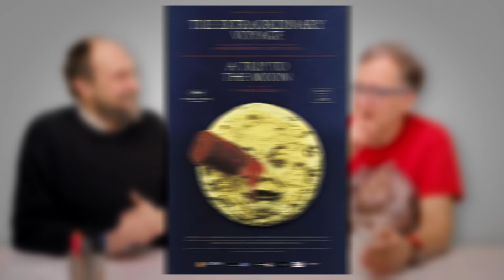Shawshank Redemption İyi mi? - Oynatalım - Kubilay Tunçer & İlker Canikligil - B04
Kubilay Tunçer ve İlker Canikligil Oynatalım'ın yeni bölümünde IMDB tarafından dünyanın en iyi filmlerden biri kabul edilen Esaretin Bedeli'ni konuşuyorlar.
Shawshank Redemption nasıl bir film? Hangi kitabın uyarlaması? Neden artık böyle filmler yapılmıyor? Doksanlar sineması daha mı iyiydi? Poor Things iyi bir film mi?

 Shawshank Redemption İyi mi? -  Oynatalım - Kubilay Tunçer & İlker Canikligil - B03 videomuzu  beğendiyseniz en güncel diğer içeriklerimize göz atabilirsiniz.